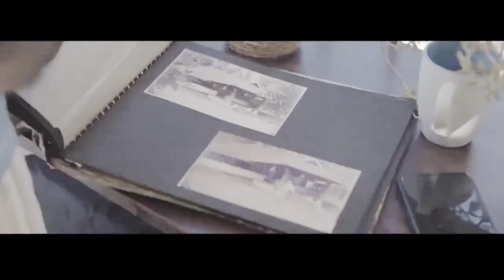Buy Beautiful Plots near Mullenkolly